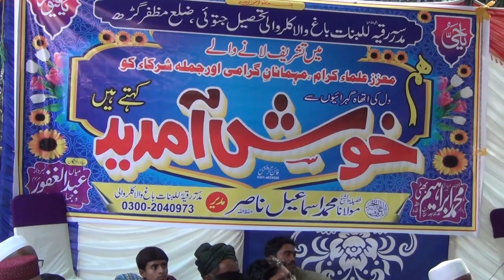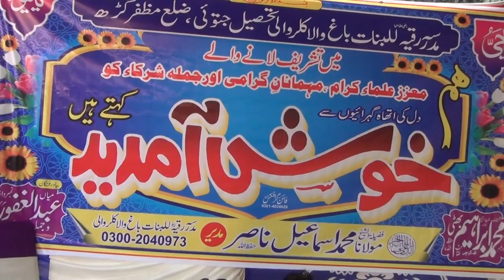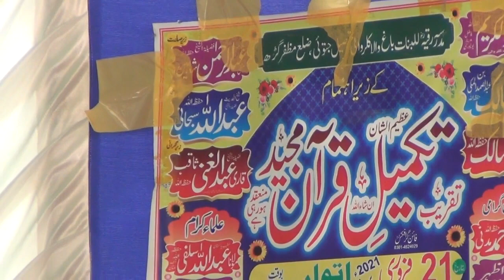Hafiz Saleem Very Nice Amazing Byan|Ishfaq Sahiwal